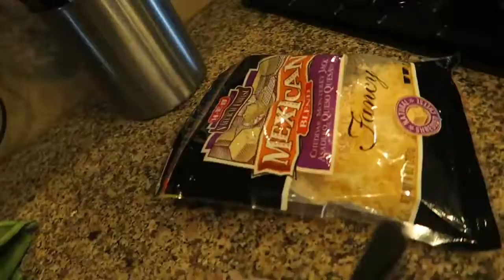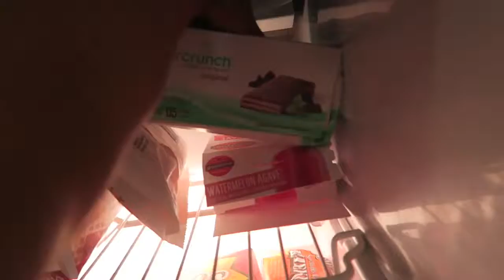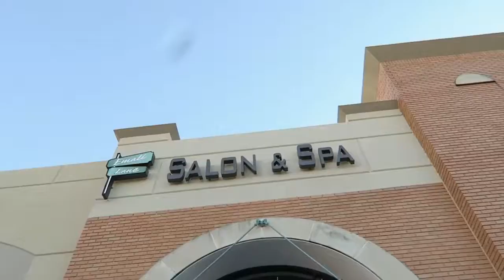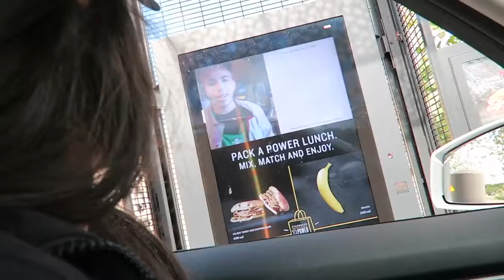We're KIND of a thing Upper Body Workout Girly Gains 2